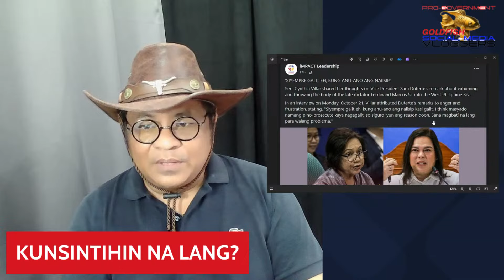KUNSINTIHIN NA LANG PALA SI DUDAY SARA PARA HINDI RAW MAGALIT